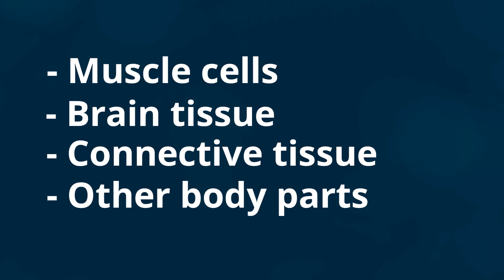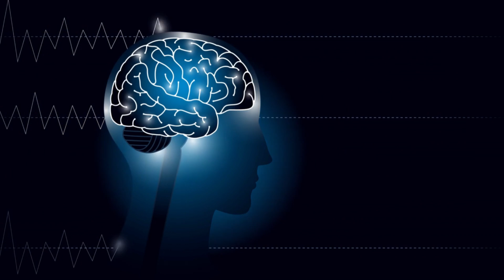Why doctors are prescribing this bodybuilding supplement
Athletes take this supplement to increase strength and explosiveness, but scientists are more interested in what it does to your brain. Let's go over the science and mental benefits of creatine.

Dr. Boz Ketones-In-A-Can:
Dr. Boz At Home A1C Test Kit